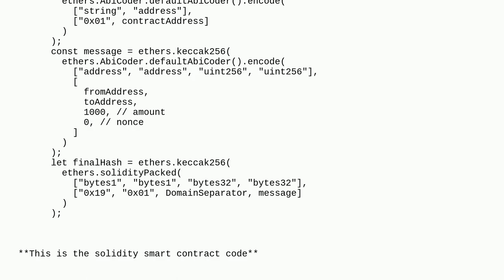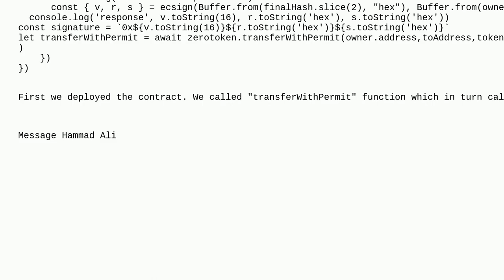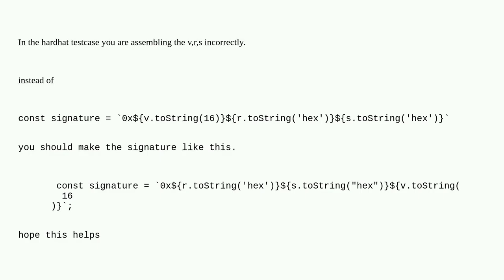Ethereum: Signature verification using web3js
Signature verification using web3js

A special thanks goes out to the community

  web3js javascript metamask solidity signature